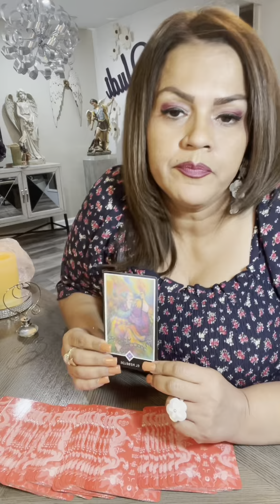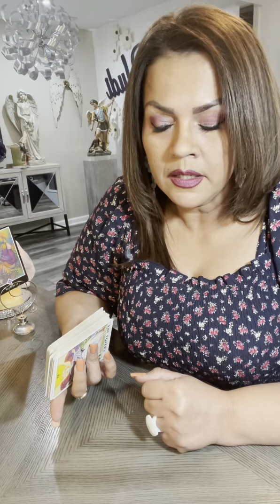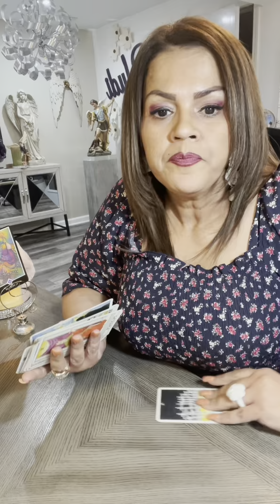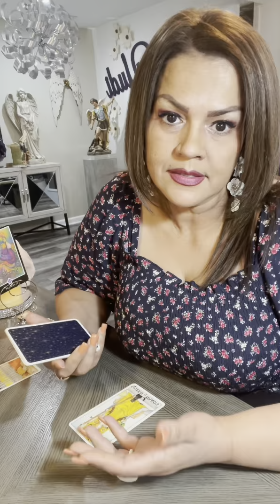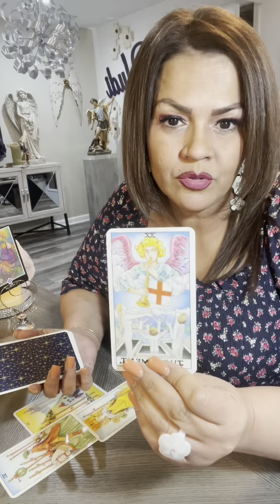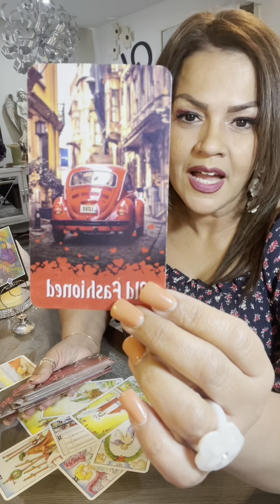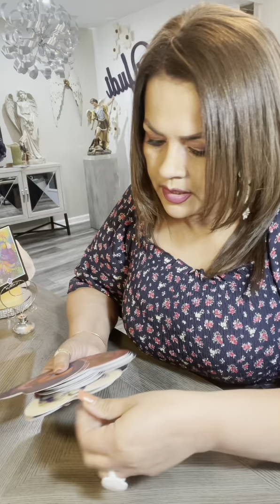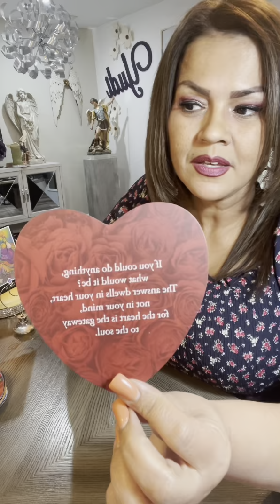TAURO ♉️ AMOR INMEDIATAMENTE OCT16/21….DESPUÉS DE LO DIFÍCIL😞LO OSCURO..LLEGA LA LUZ 💡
Hoy te invito a ver tu horóscopo para el signo TAURO